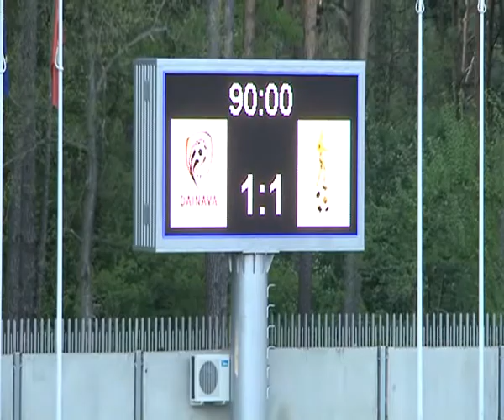Spaudos konferencija po "Dainavos" ir "Šiaulių" dvikovos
Spaudos konferencija po "Dainavos" ir "Šiaulių" lygiųjų (1:1).
Joje dalyvauja:
FK" Šiauliai" vyr. treneris  Saulius Širmelis
Seimo narys Julius Sabatauskas
FK "Dainava" saugas Eimantas Poderis
FK "Dainava" vyr.treneris Virginijus Sinkevičius